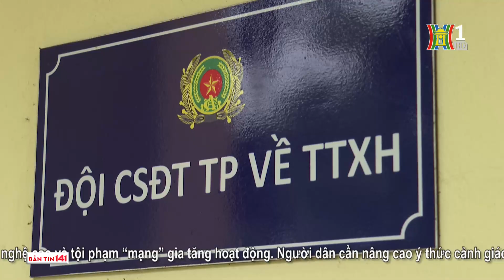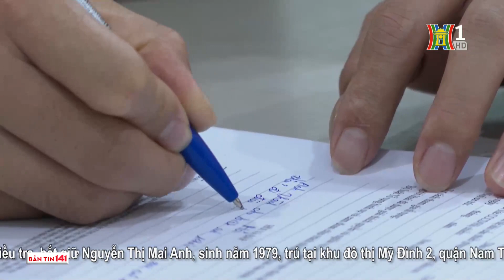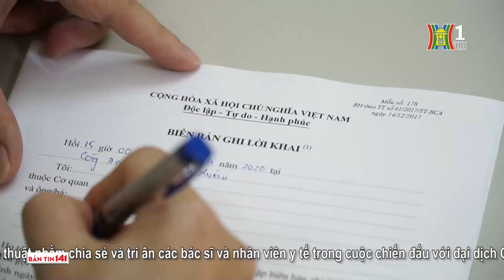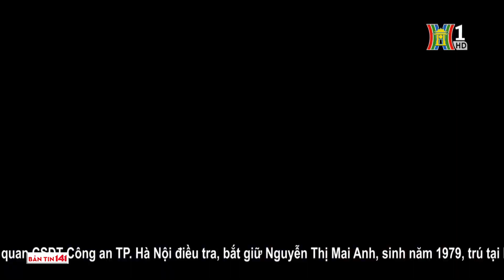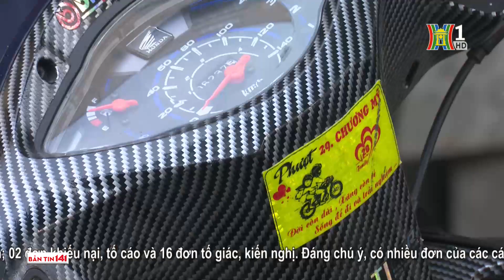Bản tin 141 ngày 22/4/2020|Khởi tố đối tượng đâm chiến sĩ Cảnh sát cơ động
♨️ Khởi tố đối tượng đâm chiến sĩ Cảnh sát cơ động
♨️ Thu giữ hơn 2400 bao thuốc lá điếu ngoại nhập lậu
♨️ Hơn 300 cán bộ chiến sỹ của Phòng CSGT - Công an thành phố Hà Nội tham gia hiến máu tình nguyện
♨️ 20 thanh thiếu niên dùng mạng xã hội rủ nhau tụ tập, đua xe trái phép